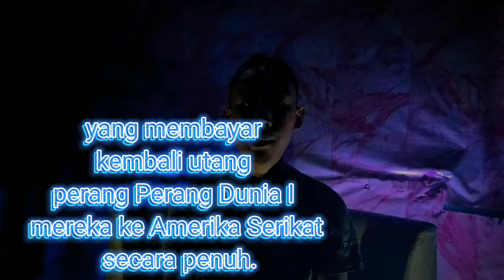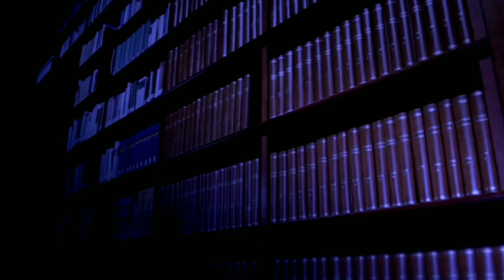Simo hayha//mengenal sniper SIMO HAYHA//sniper paling mem4tikan di dunia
Kami kembali!

Kami pergi untuk sementara waktu, tetapi kami kembali dan siap untuk menghadapi dunia. Lagi pula, kita punya banyak hal untuk diungkap.

Minggu ini kita akan berbicara tentang sniper luar biasa bernama SIMO HAYHA,Tentara Finlandia melakukan serangan selama Perang Dunia II. Mereka berperang melawan Uni Soviet, dan strategi mereka adalah menggunakan penembak jitu untuk menjatuhkan tentara musuh mereka.

Salah satu penembak jitu ini adalah Simo Hayha, yang dianggap sebagai salah satu penembak jitu terhebat dalam sejarah karena dia membunuh  505 tentara soviet.

Dalam video ini, saya akan membahas sejarah bagaimana Simo menggunakan keterampilan dan pelatihannya untuk menjadi salah satu penembak jitu paling terkenal dalam sejarah!

Samsung A20S
Capcut
Canva
Clip on
Tripod